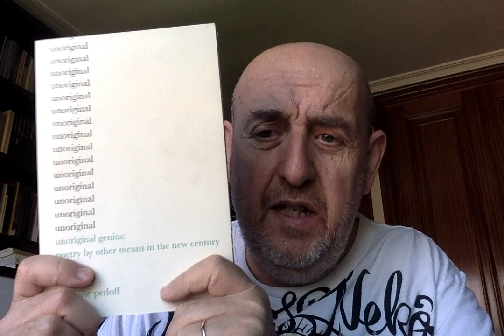"Libros recomendados: ojo con el arte. 230. Perloff "El genio no original" (1)"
Primera parte de mi comentario de "El genio no original. Poesía por otros medios" (Ed. Greylock) de Marjorie Perloff.